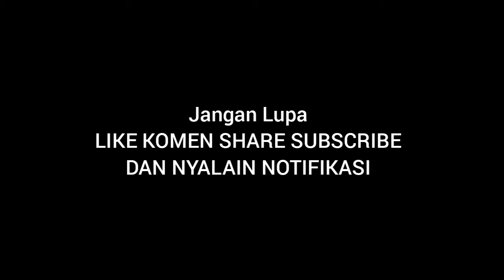Gamis Syari Terbaru 2021 | WA 085740460059 | Tatum Syari by Shkata | Aliyah Wachid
Assalamu'alaikum sista